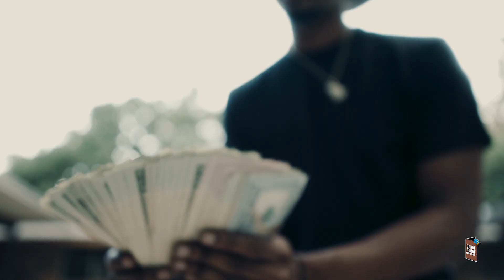Tommy POE - Ring Up the Medic (Dir.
Directed + Edited by Keaton Jones
Dorm Room Entertainment Productions

Official Channel of Dorm Room Entertainment / Keaton Jones